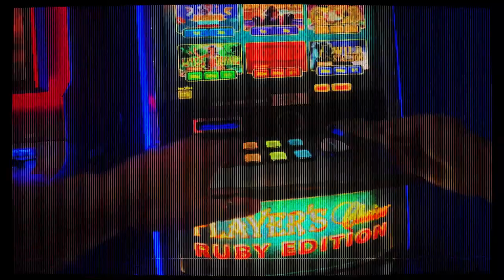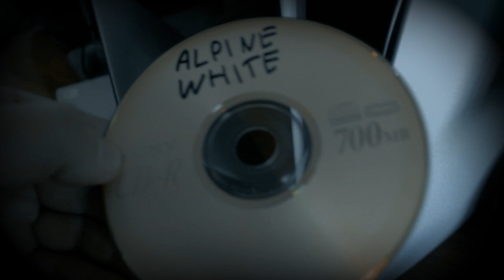Alpine White - Stray (Official Music Video)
[EPILEPSY WARNING]

Music video filmed and edited band member, Sean Doyle.
Guest star (NPC): Aiden French

Song recorded & mixed with Mitta Norath at Tommirock Studios, Newcastle
Song mastered by Joshua Bartel from Viking Lounge Mastering